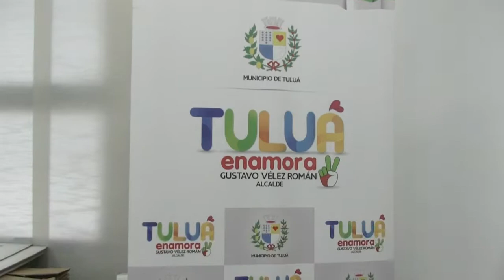ACTIVIDADES QUE BUSCAN GENERAR BENEFICIOS A LOS ANIMALES DESPROTEGIDOS.